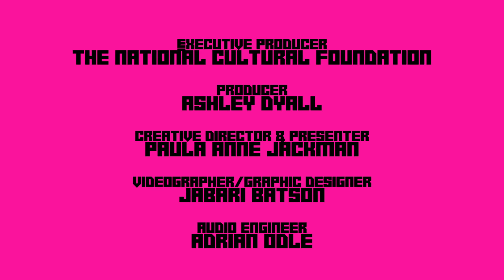THE NCF PRESENTS FOR DE CULTURE with PAULA ANNE | SEASON 2 EPISODE 7 FEATURING JABARI PRINCE BROWNE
On the penultimate episode of Season Two Paula Anne shares lots of laughter with Operation Triple Threat alum Jabari. Comment! Like! Share!